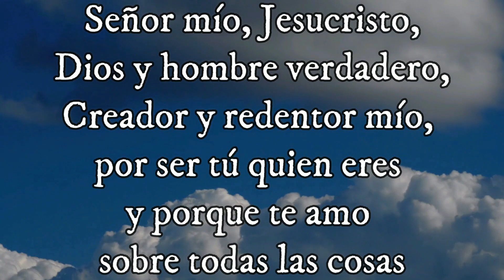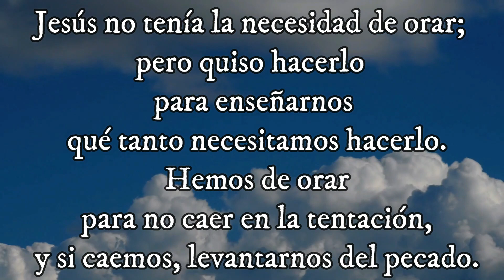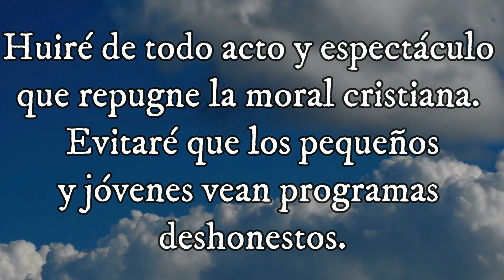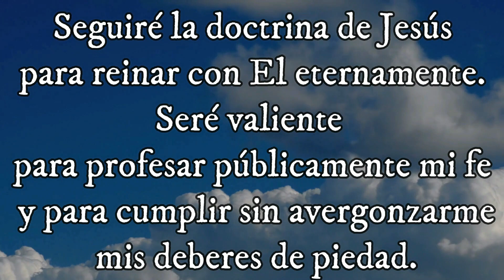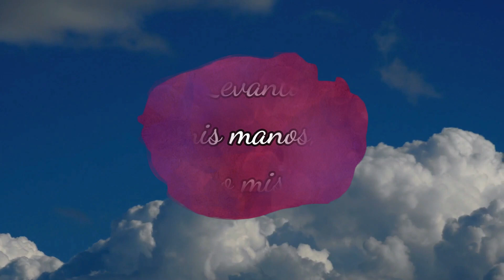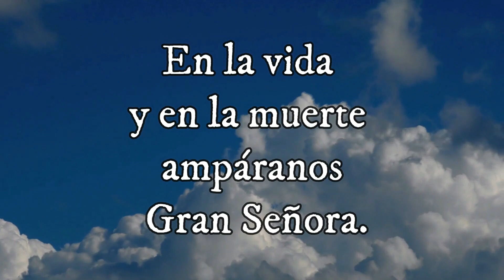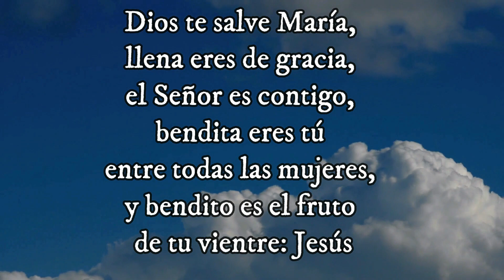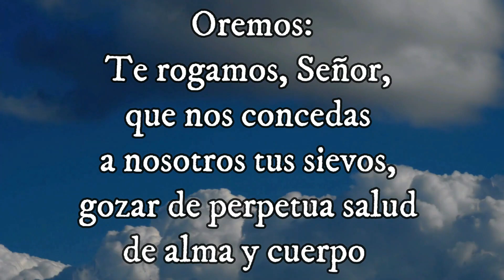Santo Evangelio según san Juan (21, 1-14) Misterio Doloroso 14-04-2023